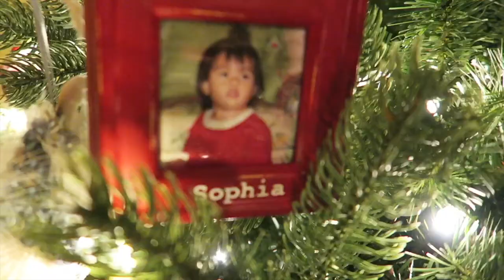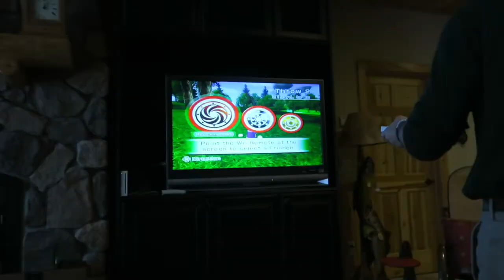The Christmas Vlog // What I got + Family time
Hope everyone had a good holiday!!

Next Videos:

Regular vlog
College Acceptance vid coming